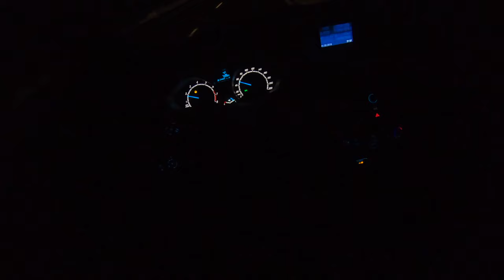Ford B-MAX 2013 Night | 4K POV Test Drive #167 Joe Black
Ford B-MAX
Engine: 1.4 Duratec
Power:  66 KW/90 HP
Torque: 128 NM
Fuel Consumption: 7,6 l /100km
0–100 km/h 13,8
Top speed: 171 km/h
Weight: 1275 KG
Model: 2013